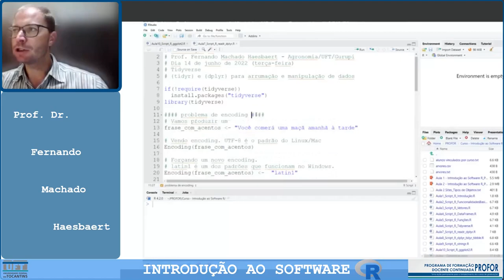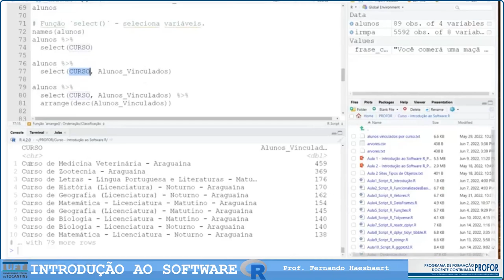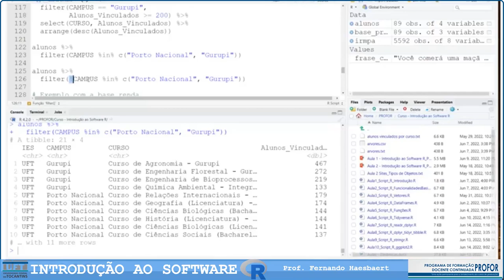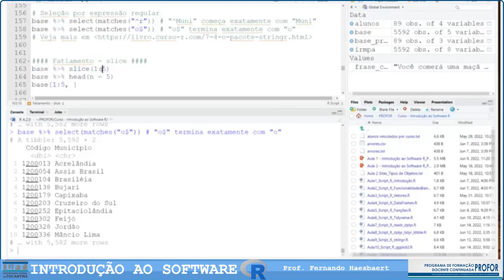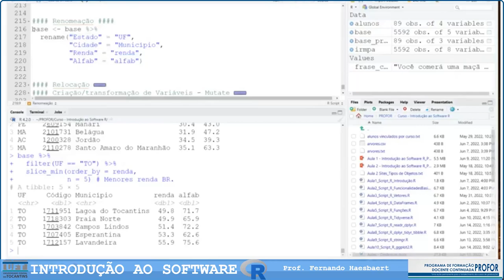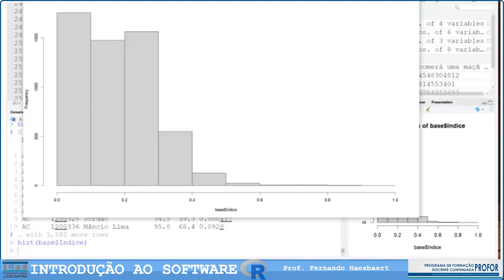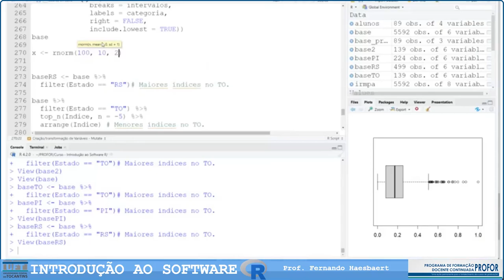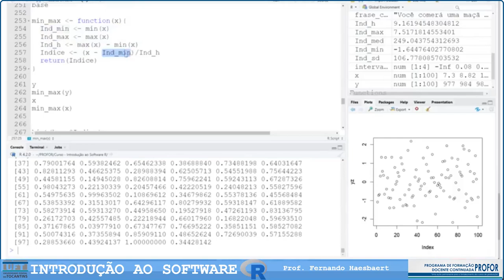Aula 7 - Introdução ao Software R - organização e manipulação de dados com dplyr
Curso ofertado pelo programa PROFOR 2022 da Universidade Federal do Tocantins.

Problema de Encoding 01:40
O pacote dplyr 08:40
Função arrange 08:42
Função select 12:15
Função filter 18:49
Função slice 35:22
Função rename 46:30
Função relocate 48:10
Função mutate 48:51